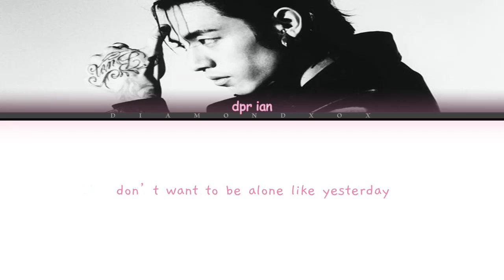DPR IAN - MITO (Color Coded Lyrics Eng/가사)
MITO by DPR IAN

Song Released: Mar 11, 2021